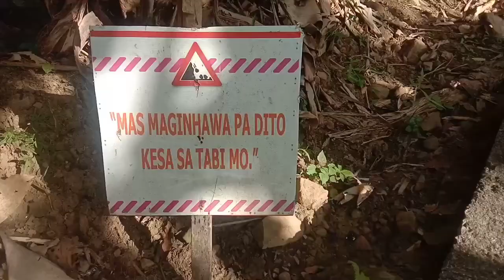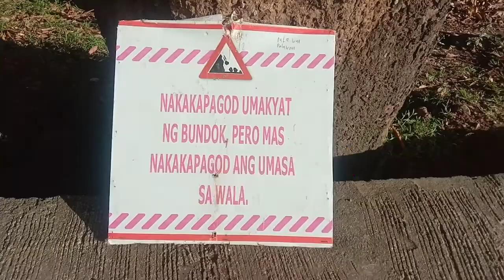The Rising Heart ❤️ Tara samahan niyo ako pasyalan ang maganda tanawin na ito..|| Madelyn Ladrido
Thank you so much guys for the support